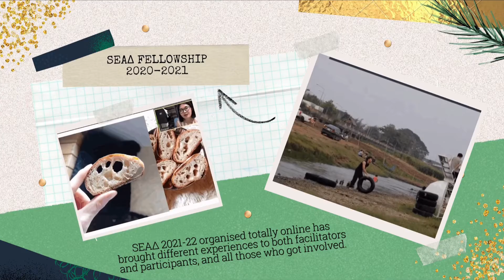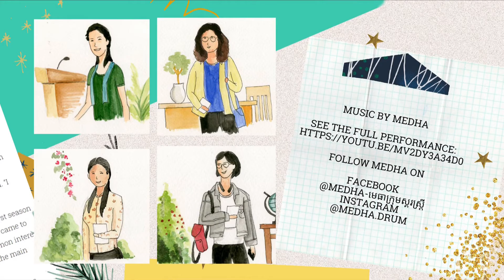MHC 2022 Happy New Year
With 2021 winding down and 2022 right around the corner, we wanted to take a moment to wish you a HAPPY NEW YEAR and thank you for all the collaboration, friendship and learning we have shared together this year.

To celebrate some of the memorable moments in the past year we have made a short video for you to enjoy